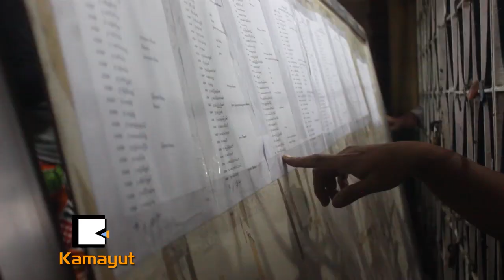ဆယ္တန္းေအာင္စာရင္း မနက္ခင္း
“က်ဴရွင္တက္မွေအာင္တယ္ဆိုတာဟာ ဟုတ္ကိုမဟုတ္တာျဖစ္ပါတယ္။ ကိုယ့္အသိနဲ႔ကိုယ္လုပ္မွသာ ဆံုးျဖတ္ခ်က္ခ်တတ္မွာ ျဖစ္ပါတယ္။ ကိုယ့္ကိုကိုယ္အားမကိုးတဲ့ကေလးက က်ဴရွင္တက္မွေအာင္တယ္ဆိုတဲ့ စိတ္စြဲေလး ရိွသြားတတ္တာျဖစ္လို႔ ကိုယ့္ကိုကိုယ္ အားကိုးေစခ်င္ပါတယ္..”